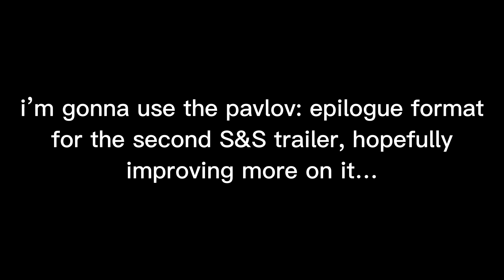channel status update for january/february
ooka ooka